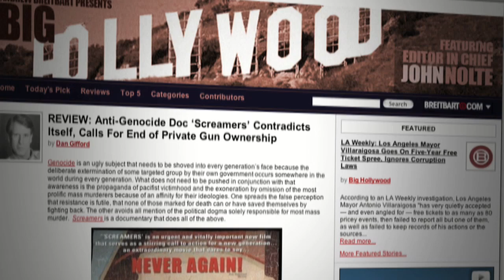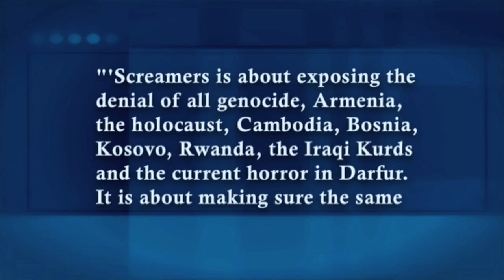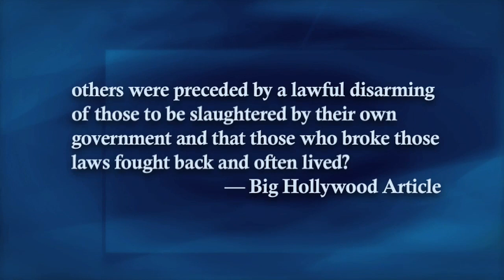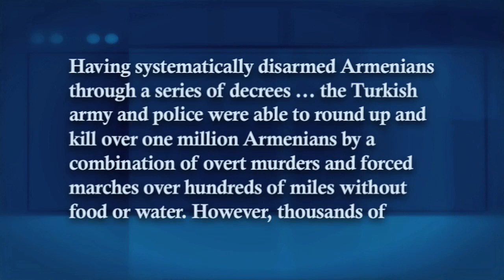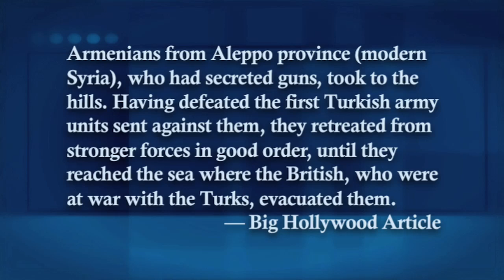"Screaming" Won't Prevent Genocide, But Guns Can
The 2006 documentary "Screamers", explores why genocide continues to occur in modern times, focusing on the 1915 massacre of more than a million Armenians. While the film purposes to raise awareness and prevent future genocide, it misses the mark in several key areas. The film does not mention that all of these instances of genocide were preceded by the lawful disarming of the population by their own government.

"The Gary DeMar Show" is your 10 minutes of sanity each weekday. Gary DeMar serves your daily recommended allowance of rationality. This show is where you will hear about current events, pop culture, politics, religion, and bunches of other stuff examined through the lens of a biblical worldview.